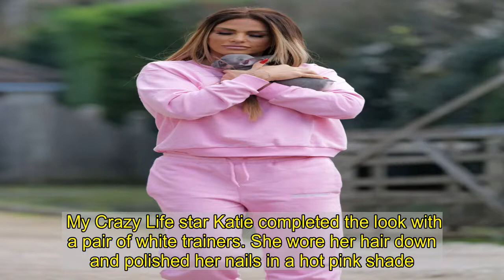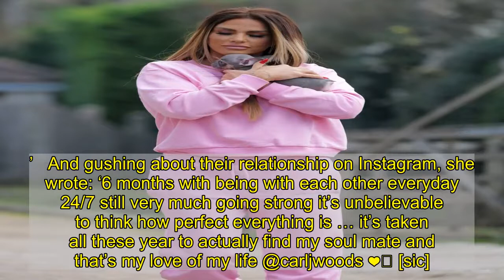Katie Price looks utterly in love as she steps out for a walk with adorable new puppy Precious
Katie Price’s puppy love was potent as she took her new canine companion, Precious, out for a stroll.   The adorable grey French bulldog was a gift to Katie from boyfriend Carl Woods, 31, to celebrate the couple’s six-month anniversary.   Katie, 42, stepped out in a cosy cuffed jogger set in a shade of pink that perfectly complemented the little pup’s pudgy belly.   My Crazy Life star Katie completed the look with a pair of white trainers. She wore her hair down and polished her nails in a hot pink shade.   The enamoured star held the tiny puppy in one had on the crisp autumn stroll, occasionally stopping for a closer cuddle.   It was another big milestone for the former model, who just last week took her first steps since breaking both of her feet in July.    We wouldn’t be able to resist Precious’ gorgeous blue eyes either, Katie.   Katie’s previous pet, a sweet puppy called Rolo, died tragically over the summer, leaving the star in ‘floods of tears’.   Precious, who was picked up today, will live with the pair at her new forever home—Carl’s house. Princess, Katie’s 13-year-old daughter with ex Peter Andre, had the honour of naming her new canine sister.   Mum-of-five Katie doesn’t have any children with Love Islander Carl Woods, but said welcoming Precious to the clan comes close.   She told the Sun: ‘We might not have a baby, but this is our new baby together.’   And gushing about their relationship on Instagram, she wrote: ‘6 months with being with each other everyday 24/7 still very much going strong it’s unbelievable to think how perfect everything is … it’s taken all these year to actually find my soul mate and that’s my love of my life @carljwoods ❤️ [sic].’   Precious will join a menagerie that also includes equally adorable Romanian rescue dog Sid, five-year-old black Sphinx cat Hagrid, and lovely German Shepherd Blade, who all share an Instagram account. We’re pretty sure Precious will make an appearance soon.    But things are certainly looking up for Katie and her new best puppy pal. Welcome home, Precious!